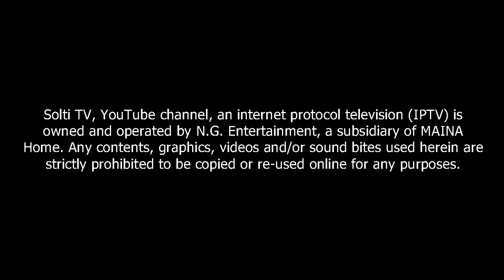Sad Heart Touching Love Story | Emotional Story | DON'T CRY WATCHING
एउटा प्रेम कथा । मार्मिक कथा । प्रस्तोता किरण राई, भेडेटार । होटल सर्वसारा रिर्सोट प्रा.लि. । काम्फेक, भेडेटार । प्रस्तोताको मो. नं. ९८१९०८३६९३ । Facebook
©&® N.G. Entertainment.